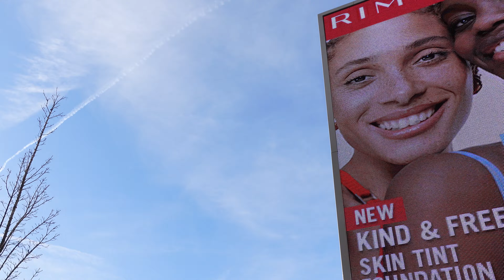Westfield Shopping Centre London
My Youtube Channel KEEP WALKING 4K is a walking tour channel, entertainment videos and photos.
Currently my videos uploaded initially were in Istanbul Turkey, places like the Taksim Square and Galata Tower and the streets of Sisli day walk and night walk. Most of my videos uploaded now are from United Kingdom - Basingstoke England, Reading England, Winchester England, Windsor LEGOLAND, England and London.

Video Type;
// London walk // Basingstoke England // Reading England // Winchester England // Windsor England // Istanbul Turkey // Eastrop Park // Basingstoke Town Centre // The Oracle // The Oracle Shopping Centre // Reading Town Hall // Wolvesey Castle // Winchester Cathedral // Winchester Christmas Market // Tower Bridge // Covent Garden // London Bridge // Regent Street // SOHO London walk // Oxford Street // London Underground // Hyde Park // Winter Wonderland // Buckingham Palace // London Waterloo // London Eye // London tourist destinations // Westminster // Westminster Abbey // Big Ben // Tower Clock // Pall Mall // St. James Square // Nottingham London // Oxford Street // London Streets // Walking Tour // Walking videos // London Walk Tour // London rail stations // What to do in London // Where to go in Lodon // Basingstoke War Memorial Park // The War Memorial Park // Festival Place Mall // London Life // London Real // London Street walk // Basingstoke Festival 2022 // China town // Chinatown // London summer // Best London Walk // How is Central London in London // How is Basingstoke England // How is England // UK walk // LEGOLAND // Miniland // Grafitti Tunnel // Leake Street Tunnel // Top of the Town // LEGOLAND // Festival of Transport //